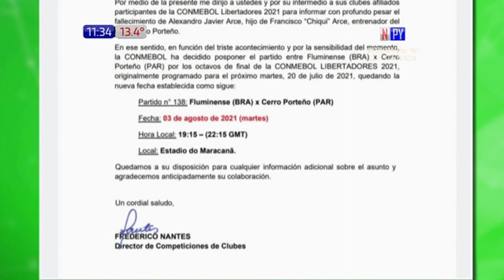Posponen encuentro de Cerro Porteño